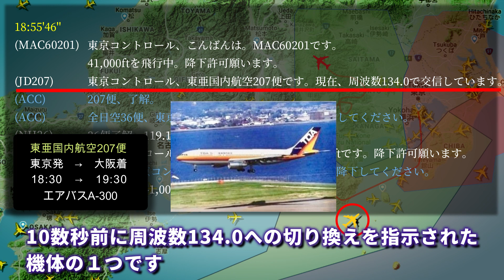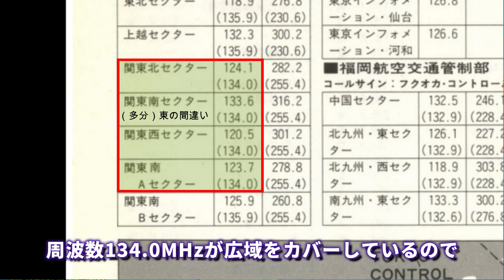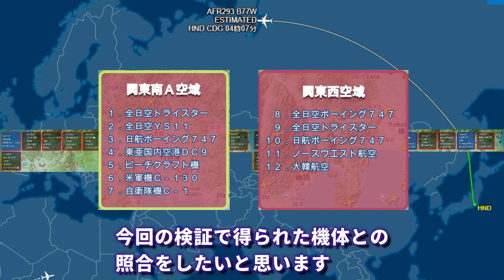【日本航空123便墜落事故㊱】 銀翼の翼たち Part 5 「アンカレッジ経由パリ行き」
■日航機123便が墜落したあの日、何が飛行していた？

いよいよ最後の交信部分です。

■前回の動画の続きです。下記URLから御覧頂けます。

【日本航空123便墜落事故㉞】　銀翼の翼たち Part 3　「36年間、誰も気づかなかった事実」

【日本航空123便墜落事故㉟】　銀翼の翼たち Part 4　「浮かび上がってきた事」